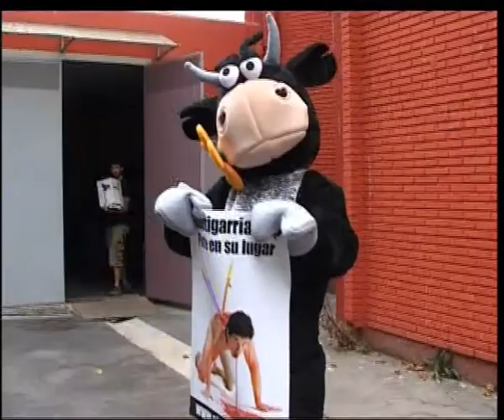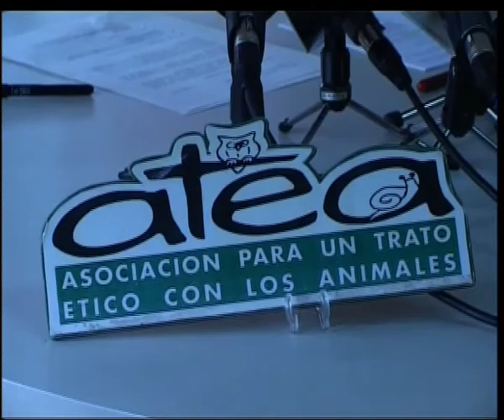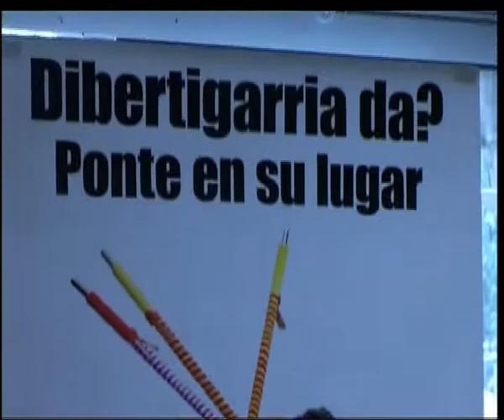29/07/10 toros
29/07/10 toros